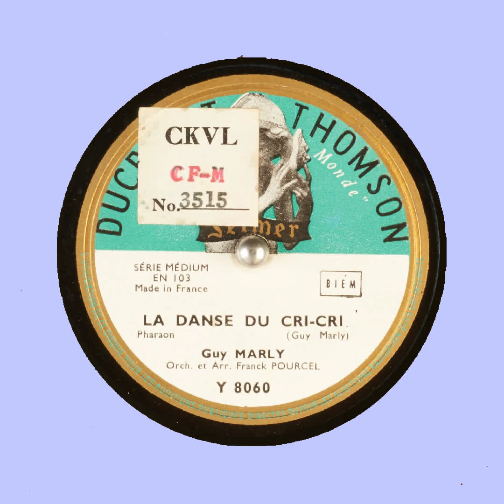LA DANSE DU CRI CRI Guy MARLY Guy Marly